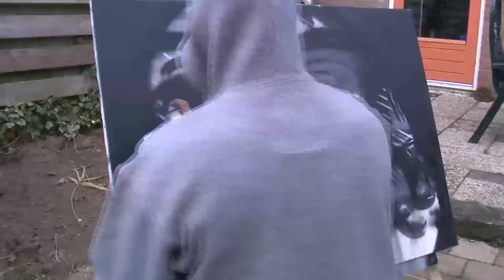Tupac graffiti on canvas - BatArtworks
This Tupac graffiti street art I made with spraycans on canvas. Tupac Shakur is a true hiphop legend. His music is spiritual, it's all about emotion, it's all about life. 2Pac graffiti is a tribute to Tupac Amaru Shakur.

Short description:
Artist: BatArtworks
Title: 2Pac 'Juize'
Canvas Size: 90x120 cm
Collection: 'Raw' playground of the street
Technique: spray paint on canvas (Aerosol art)
Style: Graffiti/Street Art/Urban
Colors: greyscale
Year: 2011